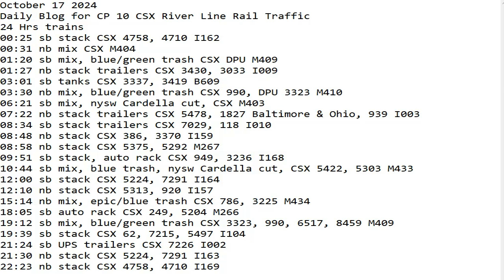October 17 2024 BigTrains.TV CP 10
24 Hrs trains
00:25 sb stack CSX 4758, 4710 I162
00:31 nb mix CSX M404
01:20 sb mix, blue/green trash CSX DPU M409
01:27 nb stack trailers CSX 3430, 3033 I009
03:01 sb tanks CSX 3337, 3419 B609
03:30 nb mix, blue/green trash CSX 990, DPU 3323 M410
06:21 sb mix, nysw Cardella cut, CSX M403
07:22 nb stack trailers CSX 5478, 1827 Baltimore & Ohio, 939 I003
08:34 sb stack trailers CSX 7029, 118 I010
08:48 nb stack CSX 386, 3370 I159
08:58 nb stack CSX 5375, 5292 M267
09:51 sb stack, auto rack CSX 949, 3236 I168
10:44 sb mix, blue trash, nysw Cardella cut, CSX 5422, 5303 M433
12:00 sb stack CSX 5224, 7291 I164
12:10 nb stack CSX 5313, 920 I157
15:14 nb mix, epic/blue trash CSX 786, 3225 M434
18:05 sb auto rack CSX 249, 5204 M266
19:12 sb mix, blue/green trash CSX 3323, 990, 6517, 8459 M409
19:39 sb stack CSX 62, 7215, 5497 I104
21:24 sb UPS trailers CSX 7226 I002
21:30 nb stack CSX 5224, 7291 I163
22:23 nb stack CSX 4758, 4710 I169